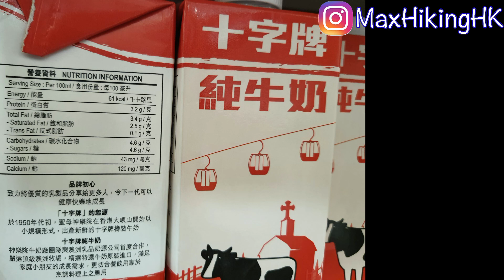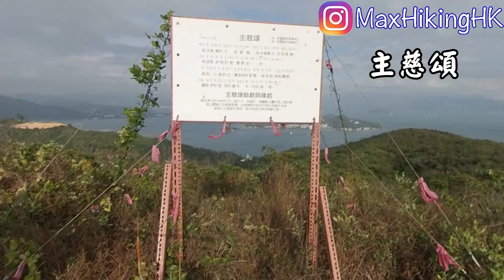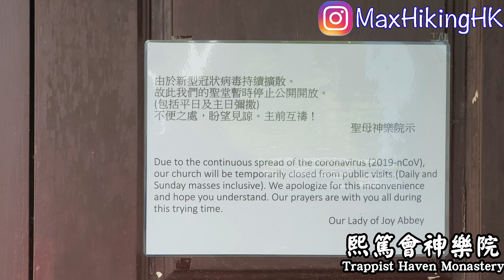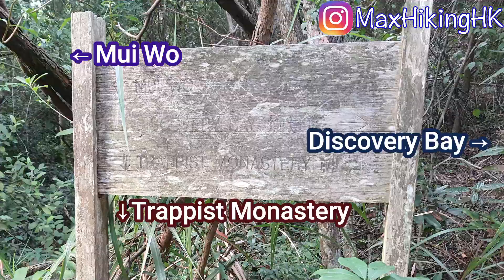高手爆林迷路路線VS容易路線 梅窩 聖母神樂院(十字牌牛奶!) 愉景灣 Max 在山上遇見 "主慈頌" 識唱既一齊唱 遠望天體聖地周公島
Mui Wo to Discovery Bay via Monastery
在山上遇見 "主慈頌"

高手爆林迷路路線VS容易路線
熙篤會神樂院 / 聖母神樂院(十字牌牛奶!)
Max 在山上遇見 "主慈頌"
遠望天體聖地周公島
Max 爆林爆到懷疑人生...

00:41 Map
0:51 十字牌牛奶 Trappist Dairy
01:02 梅窩海濱長廊
01:35 銀礦灣泳灘
02:35 愉景灣 VS 萬角咀
04:49 高手路線VS容易路線
06:09 坪洲
06:43 Disneyland
07:06 主慈頌
07:33 喜靈洲
07:59 周公島
08:20 南丫島
08:48 怪石
10:17 MAX中伏
11:34 聖母神樂院
12:32 聖母亭
15:25 愉景灣全景
16:09 重要路口!重要路口!重要路口!
16:41 (誤闖)愉景灣高爾夫球會
16:59 愉景山道
17:12 往海藍居山徑
18:37 海藍徑
19:29 海寧徑

「聖母神樂院」建於1950年，是一所天主教隱修院。「聖母神樂院」位於大嶼山的大水坑，稔樹灣村與大水坑山頂之間，沿途有十四站苦路，紀念耶穌受難，是往來梅窩與愉景灣之間的必經之路。